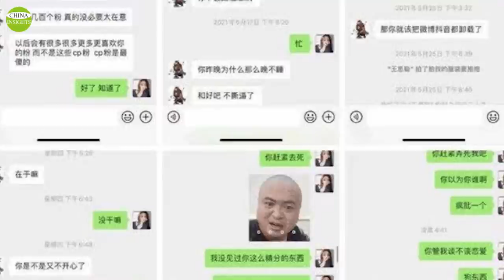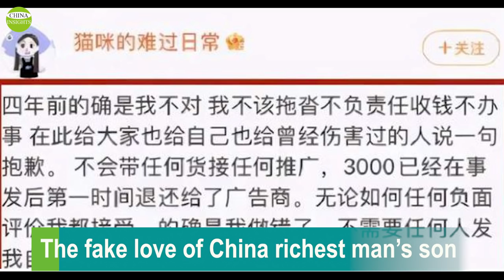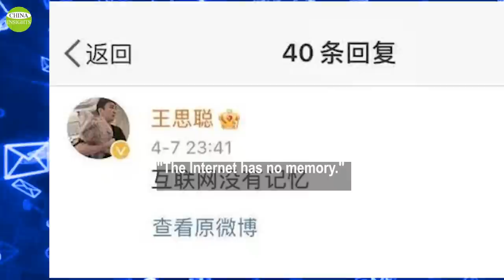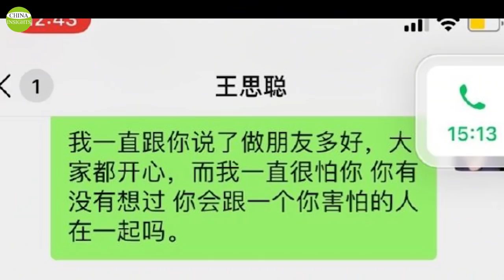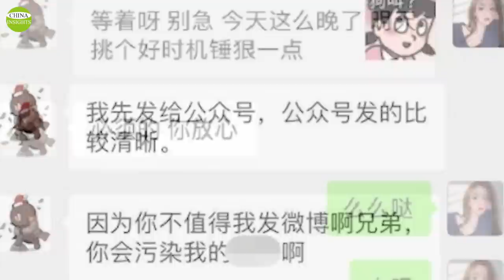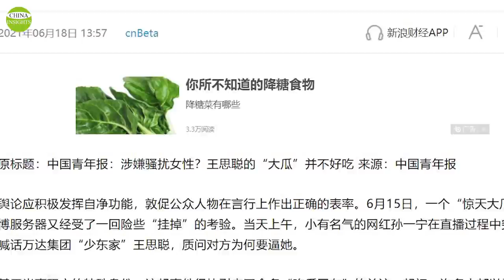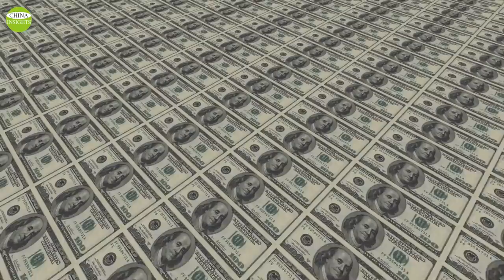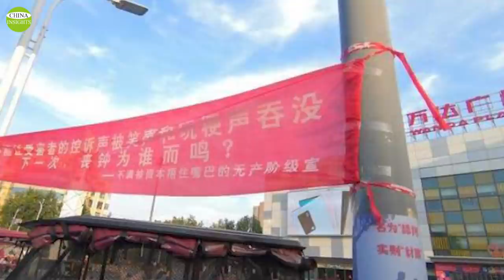China official media criticized China richest man's son, for what? Why Wanda withdraw from AMC ?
Not every girl in China would go easy! The man is Wang Sicong, the only son of China's richest man, and the woman is a young online celebrity.
People thought the scandal would destroy the girl, but it turns out more people have come around to support her. The son of the richest man, however, was caught in limbo for the first time. And more trouble seems to be waiting for his family.
On May 25, 2012, Dalian Wanda Group announced its complete withdrawal from the board of directors of AMC, the world's largest movie theater chain, and divested most of its holdings, liquidating US$1.476 billion. According to estimates, Wanda Group has liquidated about RMB 20.696 billion in its sales of overseas assets.
In the recent past, entrepreneurs who have been labeled as capitalists include Alibaba's founder Jack Ma, Tencent's CEO Pony Ma, and most recently, Zhang Yiming, the founder of ByteDance.
Chinaricheseman Wandagroup AMC Your support allows us to produce more high-quality videos.